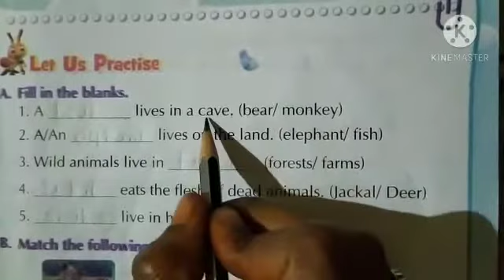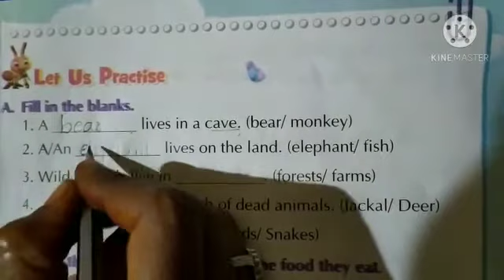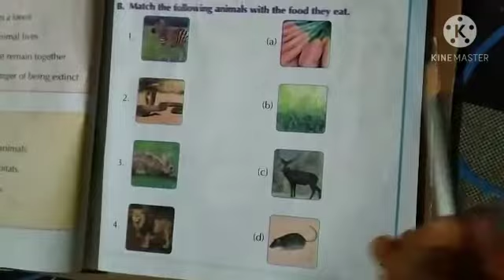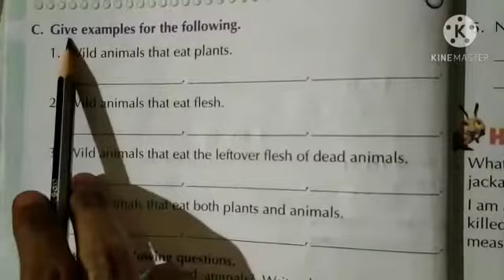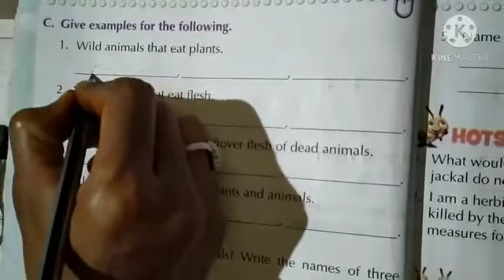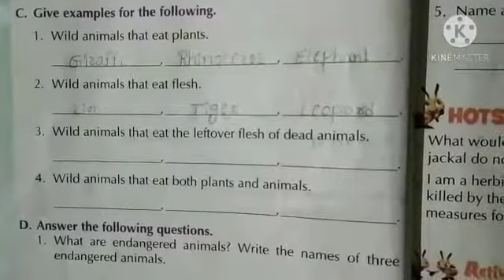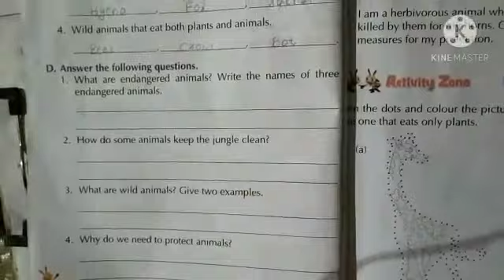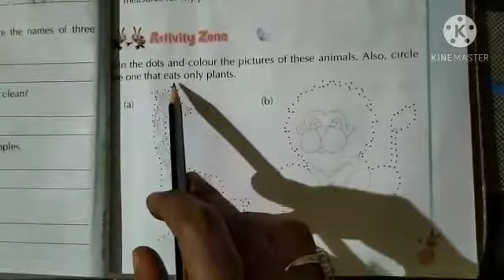November 5, 2020